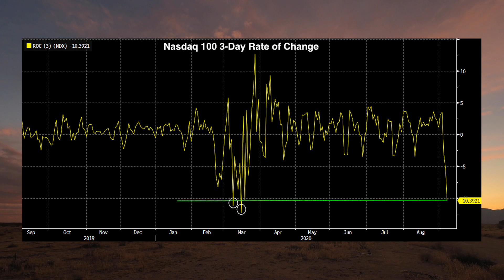Market Carnage and How Softbank's Call-Buying Affected Tech Stocks (w/ Jared Dillian)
Real Vision senior editor Ash Bennington is joined by Jared Dillian, editor of The Daily Dirtnap, to discuss the dramatic turmoil playing out in equity markets. Dillian analyzes how the speculative bets in derivatives markets affect price action, and provides greater clarity on Softbank’s role in the ongoing saga. Dillian and Bennington also discuss Tesla’s selloff, the upcoming Canadian election, and the U.S. dollar. In the intro, Jack Farley explores the true effect of Softbank’s call-buying.